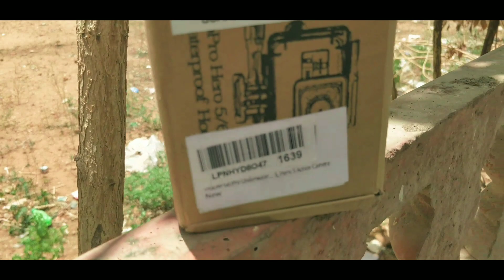How did jawa wrapping petrol.? | Braking methods | Gopro waterproof case | Gopro mount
Camera i use